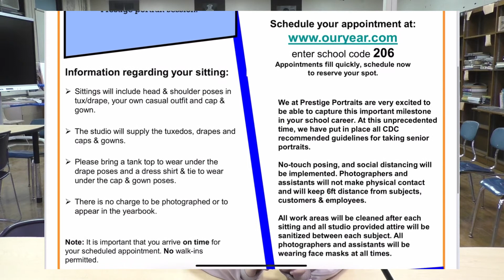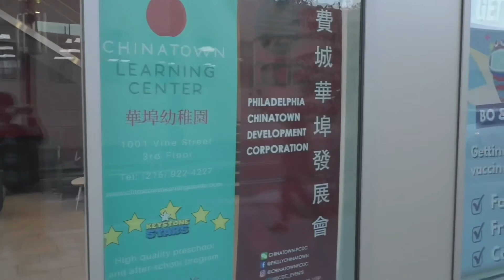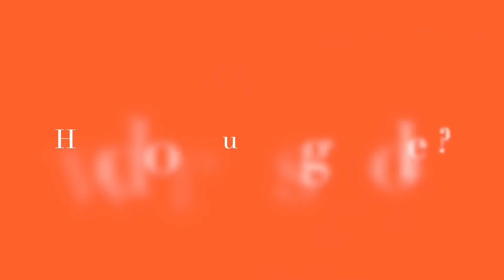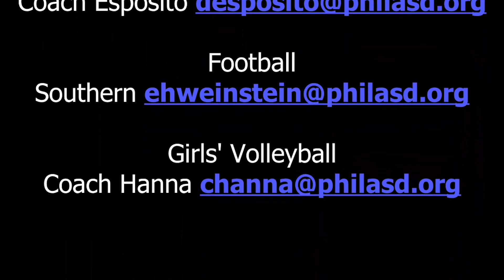Chinese weekly news 12/3/2021